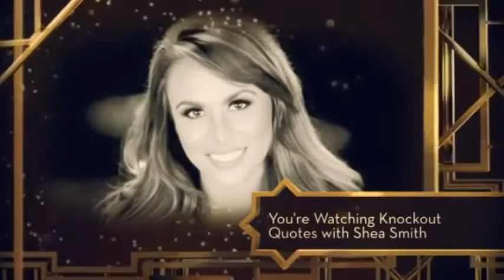Sex & Money - Quotes about Sex and money with the lovely Shea Smith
This is replay channel please visit their respective channel

Fan pages
Bobbi Dean